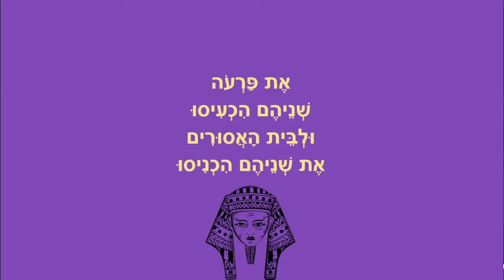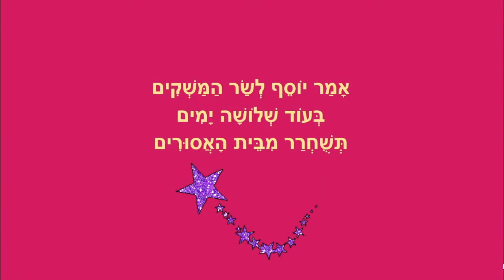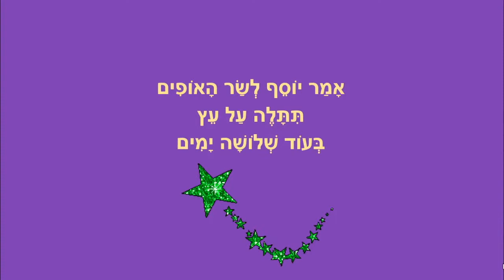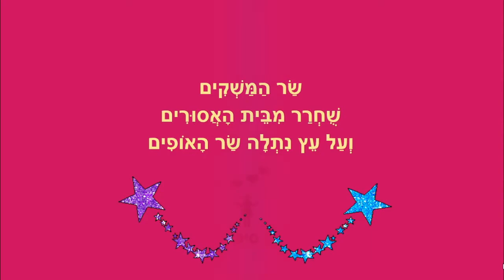יוסף בעל החלומות - בראשית לילדים - כתבה: ריקי זקן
יוסף בעל החלומות
חלומות שר המשקים ושר האופים